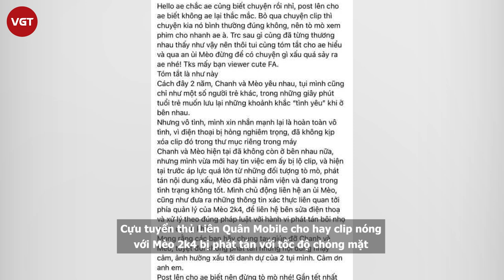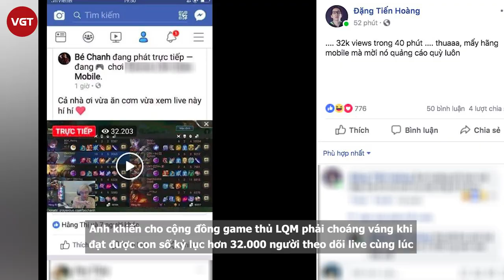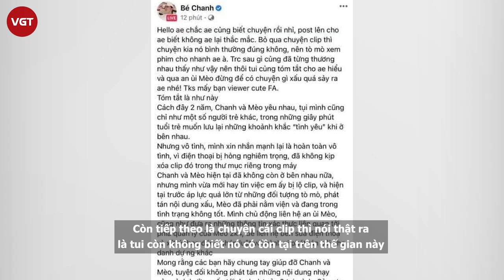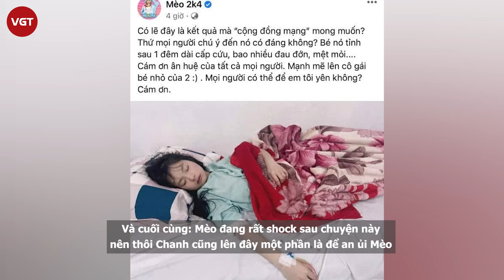Streamer Bé Chanh - Người trong clip nóng cùng Mèo 2k4 là ai?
Những ngày gần đây, trên mạng xã hội vô cùng sục sôi trước đoạn clip "nóng" của nữ streamer Mèo 2k4 khiến cộng đồng mạng một phen xôn xao. Trong khi nhiều netizen còn đang truy tìm thông tin của nhân vật còn lại kia thì bất ngờ streamer Bé Chanh đã lên tiếng thừa nhận mình chính là nam chính trong đoạn video 18+ đó.
Cựu tuyển thủ Liên Quân Mobile cho hay clip nóng với Mèo 2k4 bị phát tán với tốc độ chóng mặt là do điện thoại của Bé Chanh bị hỏng phải mang đi sửa, nhưng lại quên chưa xóa đoạn clip nhạy cảm và đã bị phát tán trên mạng.
Sau khi biết được cú sốc mà Mèo 2k4 gặp phải, Bé Chanh xác nhận rằng dù không còn bên nhau nữa nhưng hiểu được áp lực mà Mèo2k4 phải chịu đựng nên đã chủ động an ủi, động viên cô.